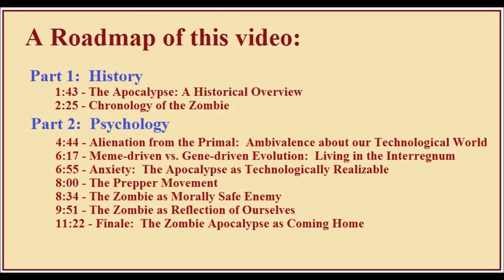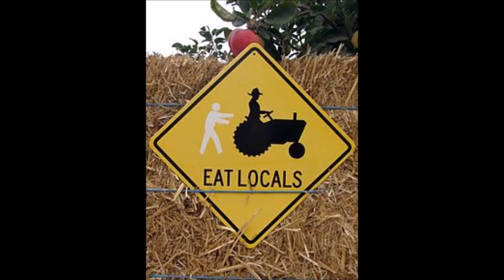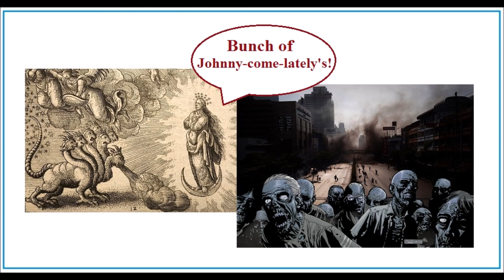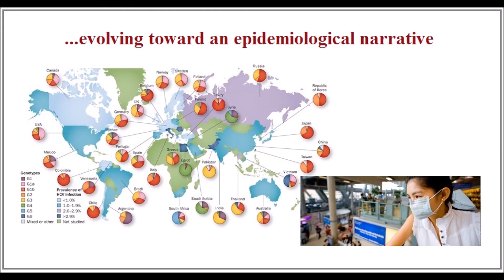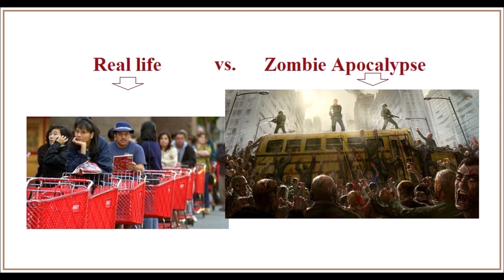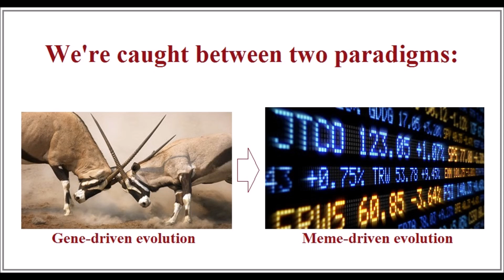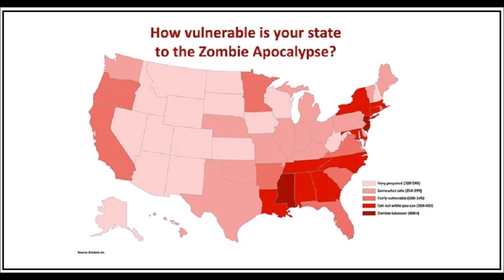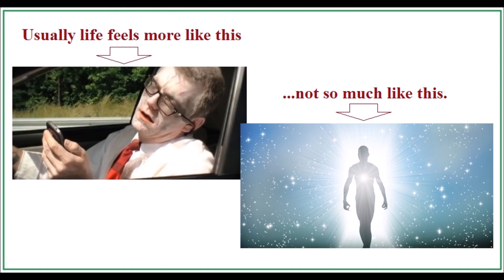Psychology of the Zombie Apocalypse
This video explores the psychology of the zombie apocalypse, especially with respect to its primary cultural meanings.